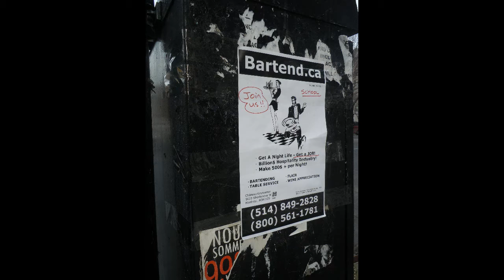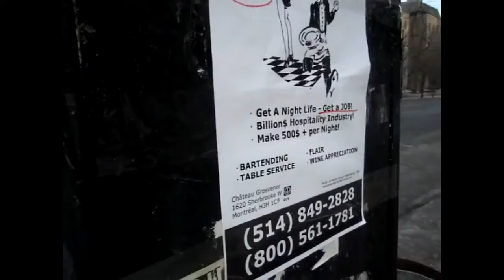IMPÉRATIF FRANÇAIS - Les tenanciers de bar s'invitent aux Bureaux de Jean Charest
Au bureau du premier ministre du Québec, on nous offre des cours sur les cocktails, les martinis, les vodkas du monde, le whisky, la bière, les vins...bref, sur tout ce qui nous inspire.

"Faites 500 dollars et plus par nuit" clame l'affiche unilingue anglaise.

Cependant, pour vous permettre ce salaire alléchant, vous devez parler la langue de Shakespeare obligatoirement.

Les coordonnées du  commerce "Masters School of Bartending" sont:

Masters School of Bartending
Chateau Grosvenor
1620 rue Sherbrooke
Montréal, Québec, H3H 1C9

Il y a de fortes chances que la langue de Molière dans les régions du Québec connaîtra le même sort que la langue de Molière dans les bureaux du premier ministre Jean Charest.